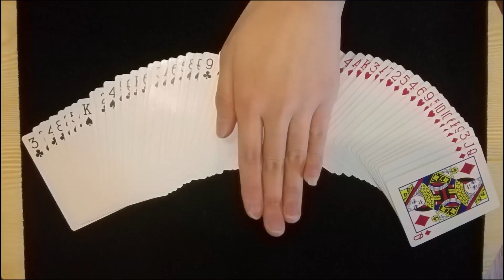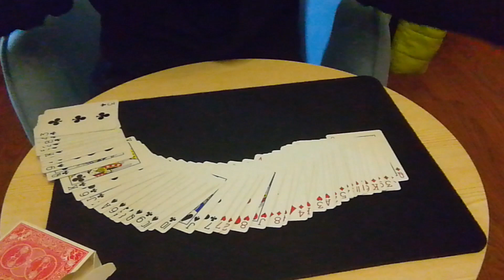紅黑分離！只需要1秒鍾，原來那麽簡單(Red and black separation! It only takes 1 seconds. It's so simple.)丨盗心StealerTV